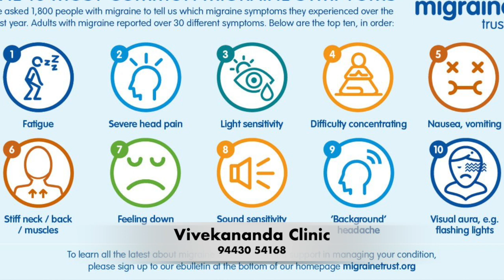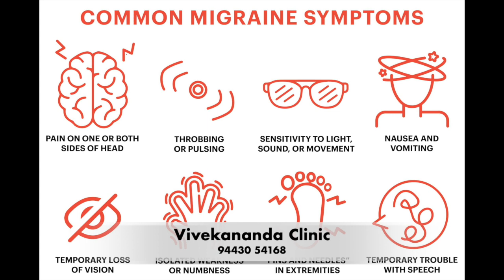ஒற்றைத்தலைவலி Migraine - மைக்ரேன் வர காரணமும் தீர்வும்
ஒற்றைத்தலைவலி Migraine - மைக்ரேன் & தொகுப்புத் தலைவலி ஆகியவை இரத்தக்குழாய் சம்பந்தப்பட்ட தலைவலிகளின் வகைகளாகும். அளவுக்கு மீறிய அதிக உடல் உழைப்பும் இத்தலைவலியை அதிகப்படுத்துகின்றது. தலைப்பகுதியைச் சுற்றிலும் உள்ள திசுக்களில் ஓடக்கூடிய இரத்தக்குழாய்கள் விரிவடைவதாலோ அல்லது வீங்குவதாலோ, தலையைக் குத்துவது போன்றோ அல்லது அடிப்பது போன்றோ வலிக்கச்செய்யும். தொகுப்புத் தலைவலியை விட ஒற்றைத்தலைவலி (மைக்ரேன்) அதிக அளவில் காணப்படுகிறது.

ஒற்றைத் தலைவலிகள் (மைக்ரேன்) – Migraine Head ache.
ஒற்றைத் தலைவலிக்கான பொதுவான அறிகுறிகள்: Migraine Headache Symptoms
 பார்வையில் ஏற்படும் மாற்றங்களைத் தொடர்ந்து ஏற்படும் வலி. Head ache followed by visual disturbances.
 தலைப்பகுதியின் ஒரு புறத்தில் மிதமான வலியிலிருந்து தீவிரமான துடிக்க வைக்கும் வலி – One side mild to severe pain,
 வாந்தி அல்லது குமட்டல் வாந்தி எடுத்தால் ஒருசிலருக்கு தலைவலி குறையும். – Nausea or Vomiting Relives head ache
 வெளிச்சம் & இரைச்சலுக்கு எளிதில் உணர்ச்சிக்கு உள்ளாகுதல். – Emossion,Sound and Light  makes migraine head ache.

பல்வேறு காரணிகள் ஒற்றைத் தலைவலியைத் தூண்டக்கூடியவை. மது, சாக்லேட், நாள்பட்டபால்கட்டி, பதப்படுத்தப்பட்ட இறைச்சி மற்றும் காபி போன்ற உணவுப்பொருட்கள் சிலருக்கு ஒவ்வாமையை ஏற்படுத்தும். ஆல்கஹால் மற்றும் காபி பொருட்களைப் பயன்படுத்துதல் தலைவலியைத் தூண்டும்.

குறிப்பு:- Note
மிக அதிகமான தலைவலிகள் உங்களுக்கு இருக்குமானால், மருத்துவரை அணுகி அவற்றின் அறிகுறிகள்,பாதிப்புத்தமை மற்றும் வலியைக் குறைக்க நீங்கள் கையாண்ட நடவடிக்கைகள் முதலியவற்றைத் தெளிவாக விளக்கவும்.

ஒற்றை தலைவலி ஓமியோபதி சிகிச்சை
ஹோமியோபதி மருத்துவத்தில் பக்கவிளைவுகள் ஏற்படுத்தாத மிகச்சிறந்த மருந்துகள் உள்ளன. முறையாக சிகிச்சை மேற்கொண்டால் தலைவலியிலிருந்து விடுதலை பெறுவது உறுதி.

விவேகானந்தா ஹோமியோபதி கிளினிக் & உளவியல் ஆலோசனை மையத்தில் இதைப்போன்ற ஒற்றைத்தலைவலி, ஒருபக்க தலைவலி, பிரச்சினைகளுக்கு அலோசனை &  சிகிச்சை பெற்று பலர் நல்ல பலனடைந்திருக்கிறார்கள். மருத்துவரை சென்னை, வேளச்சேரி விவேகானந்தா ஹோமியோபதி கிளினிக் & உளவியல் ஆலோசனை மையத்தில் சந்திக்கலாம். முன்பதிவு அவசியம்.

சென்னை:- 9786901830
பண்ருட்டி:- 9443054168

முன்பதிவிற்கு: உங்களின் பெயர் - வயது – அலைபேசி எண் – பிரச்சனை (ஒரு வரியில்) தேதி – கிழமை – இடம், முதலியவற்றை குறுந்தகவல் மூலம் அனுப்பவும். உதாரணம்: ரம்யா - 28 – 99 00 – ஒற்றை தலைவலி, மைக்ரேன், Migraine, Headache, – 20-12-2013 – சனிக்கிழமை – சென்னை,